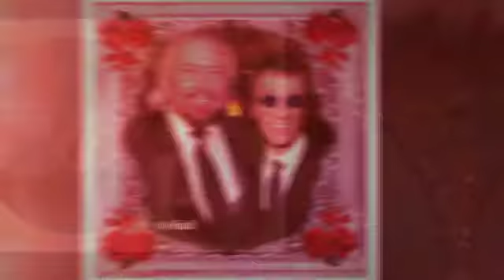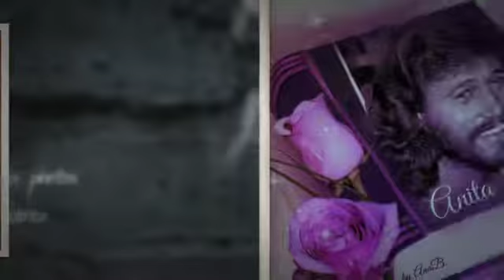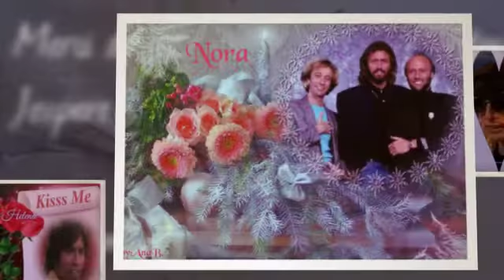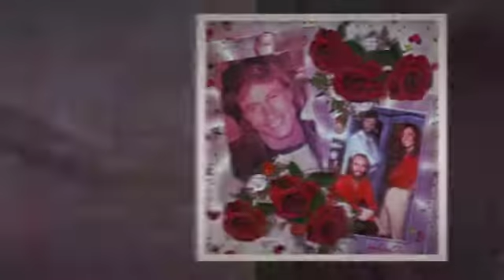Our amazing BeeGees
All our amazing guys. To see a clearer picture click on settings below video. Looks like a sprocket...go to highest number for a better view. Thanks